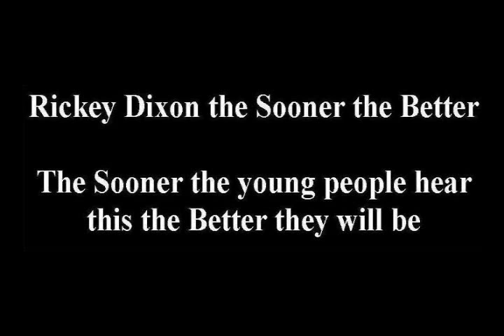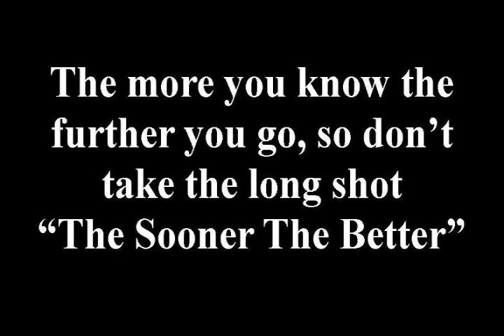Rickey Dixon Motivational Speaker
Rickey Dixon Motivational Speaker a short video clip also on rickeydixon.com